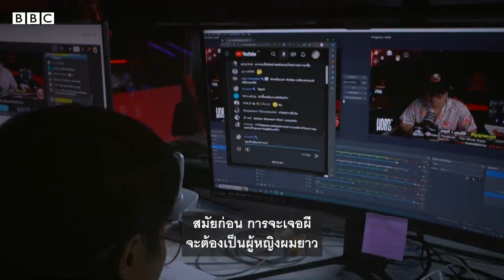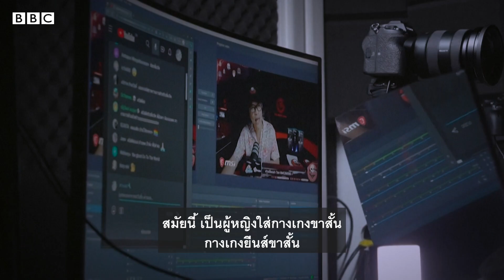The Ghost Radio : นักจัดการรายผี ที่เชื่อว่ายิ่งสังคมพัฒนา “คนยิ่งเจอผีมากขึ้น” - BBC News ไทย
“ก่อนอื่นเลย ขอกราบสวัสดีคุณผู้ชม คุณผู้ฟังที่เคารพรักทุกท่าน” เสียงของ แจ็ค-วัชรพล ฝึกใจดี หรือที่แฟนคลับมักเรียกว่า “พี่แจ็ค” เริ่มทักทายเหล่า “เดอะโกสเตอร์” ซึ่งเป็นคำที่เขาใช้เรียก แฟน ๆ ที่ชื่นชอบฟัง เดอะ โกสเรดิโอ

เริ่มรายการสดเพียงไม่นาน ช่องคอมเมนต์ก็พรั่งพรูไปด้วยคอมเม้นต์ทักทายอย่างคึกคัก “สวัสดีครับ/ค่ะ... อันนี้ จากคุณเอฟ ท่าพระเอฟซี อันนี้จากหลานขิง สาวแอน และตั๊กกี้” วัชรพล อ่านคอมเม้นต์พลางทักทายผู้ชม

จากตำนานสู่เรื่องเล่า กลายเป็นความเชื่อในเรื่องโลกหลังความตาย แม้ยุคสมัยจะพัฒนาสู่โลกแห่งเทคโนโลยี แต่ วัชรพล พูดผ่านประสบการณ์ฟังเรื่องผีมาหลายพันเรื่องว่า “ยิ่งเทคโนโลยีทันสมัยขึ้นมากเท่าไหร่ คนมีโอกาสเจอผีมากขึ้นเท่านั้น”